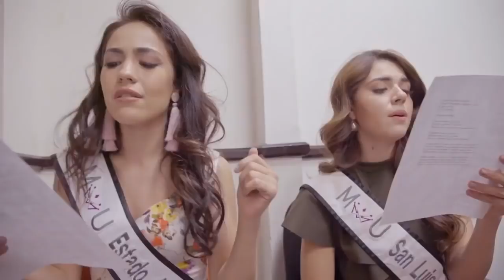Gala 2 - Mexicana Universal 2018 [Programa completo 15 de abril] HD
La transmisión de la segunda gala de Mexicana Universal 2018  fue transmitida la noche del 15 de abril en donde  fueron eliminadas las representantes de los estados de Aguascalientes, Baja California, Campeche, Chiapas, Chihuahua, Ciudad de México, Durango, Estado de Mexico, Guanajuato, Hidalgo, Morelos, Nayarit, Quintana Roo, Sonora, Tamaulipas y Tlaxcala.

Las Salvadas de la noche  fueron las representantes de los estados de Coahuila y San Luis Potosí por parte del jurado calificador y  Guerrero y Michoacán fueron salvadas por la votación popular.

Las sentenciadas por los Jueces son las representantes de los estados de:  Baja California Sur, Nuevo León, Sinaloa y Yucatán.